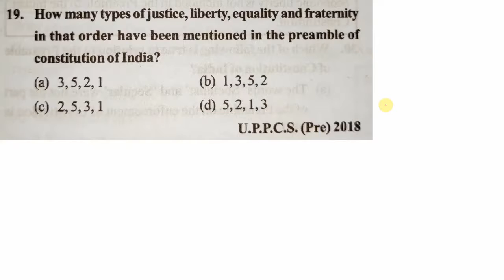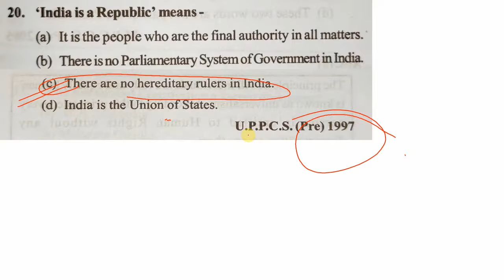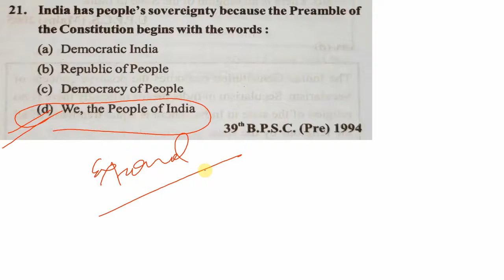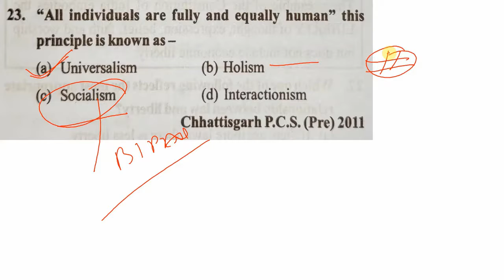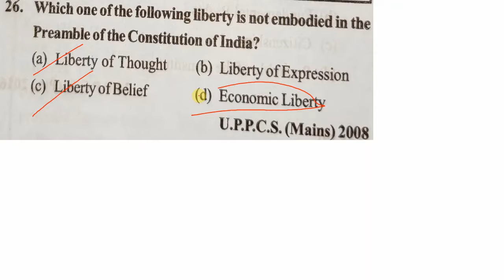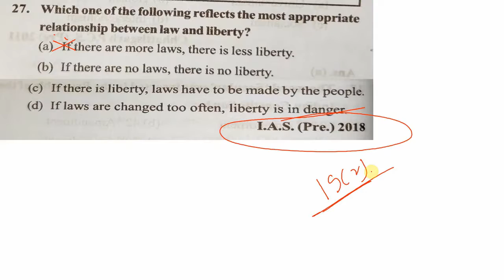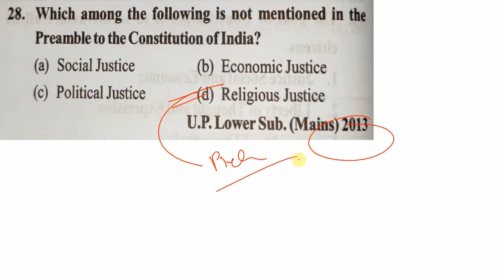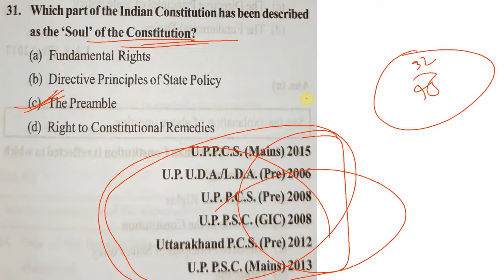GHATNACHAKRA:PART 2 QUESTION ON PREAMBLE OF INDIAN CONSTITUTION ,,TYPES OF JUSTICE LIBERTY FOR BPSC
This Channel is about sharing of knowledge and exploring new ways of teaching.

In the Inaugural English Version of Edition of Purvaavlokan Series ,all the Sections are Redesigned as per the new syllabus of Union and state Public service commission preliminary examinations
Following papers have been included in this edition
IAS prelims 1993 till now
Uppcs ,lower subordinate
UDA /LDA preliminary exams
Uppcs mains from 2002 to 2017 ang GIC 2010 t0 2017
Pcs of uttrakhand
Lower Subordinate pre
Pcs mains 2002 and 2006
UDA /LDA 2007
Pcs conducted by Madhya pradesh Public service commission .1990 To  till now